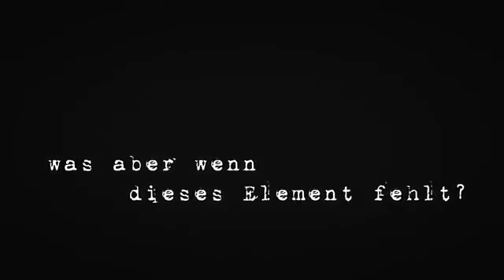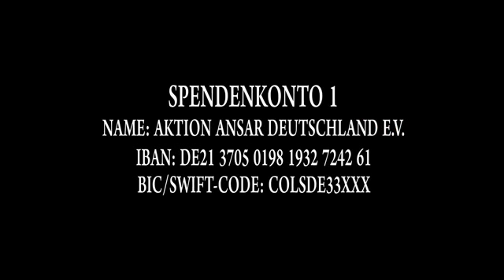DÜRRE HUNGERSNOT IN SOMALIA! DRINGEND HELFEN! Ansaar International e.V.